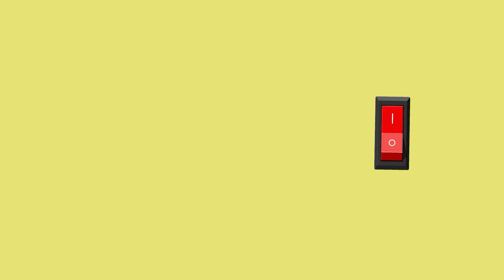What if Peppa poops on the Swimming Pool | Peppa Pig Funny Animation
✅Enjoy with:  What if Peppa poops on the Swimming Pool | Peppa Pig Funny Animation